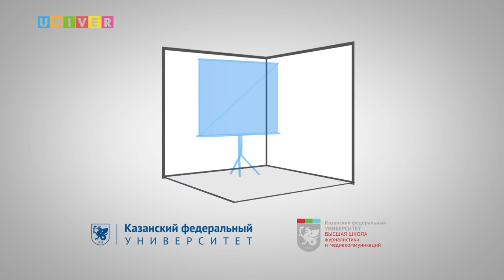Ток шоу - "Мигрантские" школы. Опыт Татарстана.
В шоу-руме Высшей школы журналистики и медиакоммуникаций Казанского федерального университета состоялось очередное заседание телевизионного дискуссионного клуба на тему: «Мигрантские» школы. Опыт адаптации детей мигрантов в школах Татарстана». В обсуждении темы приняли участие журналист Рустам Вафин, доценты кафедры дошкольного и начального образования Института образования и психологии КФУ, сотрудники НОЦ «Миграционная педагогика» Казанского университета Чулпан Громова и Резеда Хайрутдинова, главный редактор газеты «Трудовой мигрант», выпускник КФУ Закир Сариев.